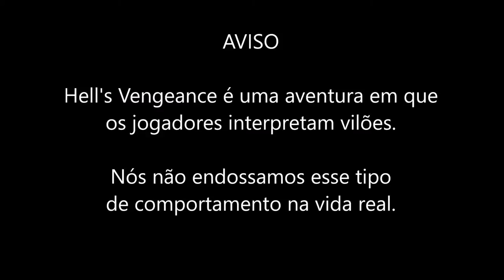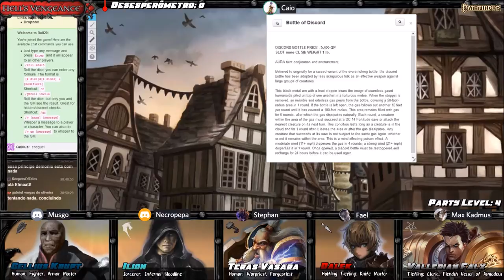[Hell's Vengeance] 16 - O fogo tem bracinho! (Pathfinder RPG)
Disfarçados como cruzados e um carteiro (?), nossos vilões se infiltraram na cidade de Kantaria a mando da Organização Thrune com a missão de expulsar a Glorious Reclamation. Ao investigarem a cidade, eles descobrem alguns segredos, como as ruínas de uma ferraria que dizem ser assombrada, um carregamento de minérios que está para chegar, a estranha relação do principal clérigo da cidade com uma taverneira local e o mais importante: o médico local parece estar envolvido em um esquema de contrabando de sangue. Será que eles conseguiram se aproveitar desses esqueletos no armário para desestabilizar o governo local?

Índice:
00:07:44 – Fim da Recapitulação
00:19:11 – Abrigo dos Valorosos
01:20:20 – Alquímicos Coração Saudável
01:49:30 – Feira do Dia do Jurameto
02:32:15 – O Returno do Blood Devil